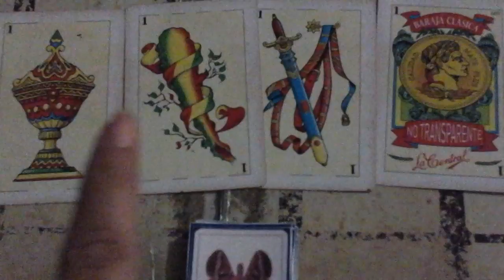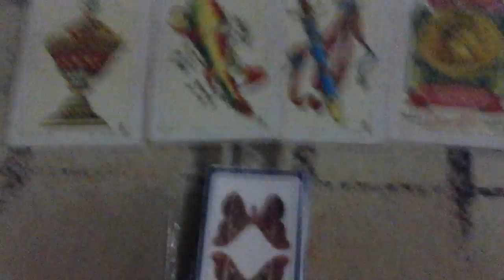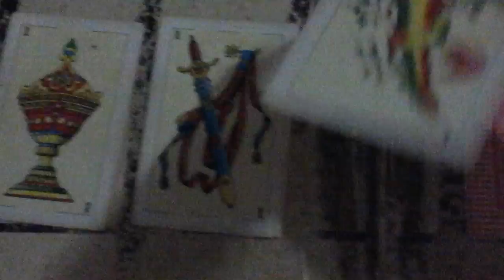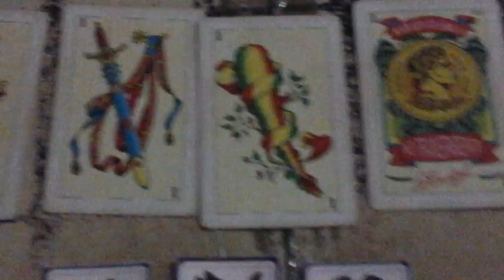TAROT DE DECISION 😲¿TIENES HABILIDADES PSIQUICAS?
Cartas espanolas, tarot de papillon, horoscopo junio 2017